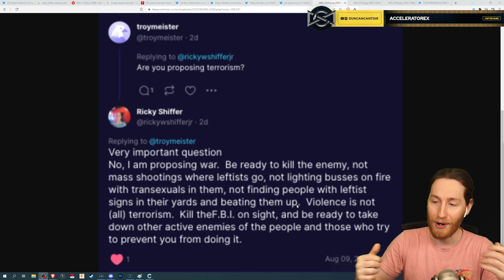Trump is a Traitor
This is up very late, so there are so many more details to go over soon.

Visit OaksLab for all your Pokemon needs as well.